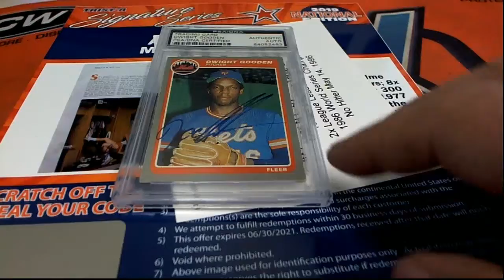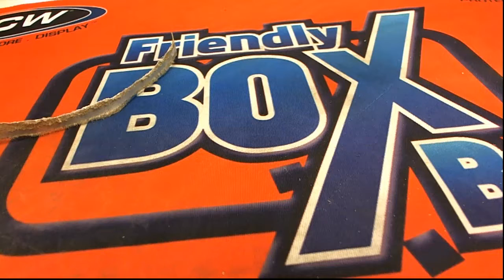BIG HIT ISLAND PROMO GAME ID 19TRISTARNATSIG153